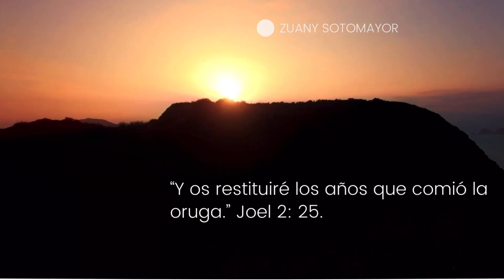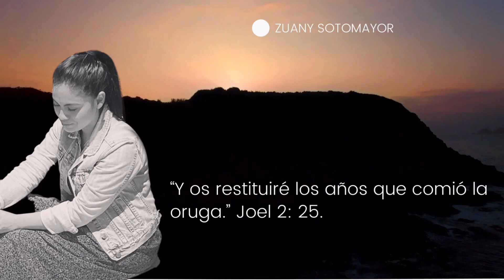20 min DE ADORACION PARA TENER FORTALEZA EN TUS TIEMPOS DE PRUEBAS||COVER ZUANY SOTOMAYOR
Somos un ministerio el cual tiene el propósito de contar las experiencias espirituales que Dios me concede vivir. Ya sea Sueños, visiones. Esperando que sean de gran bendición para el que vea estos vídeos. y que te unas a mi canal como parte de mi familia... El objetivo principal es glorificar a Dios con cada experiencia que El me regala.

Estamos fundamentados en principios basicos biblicos como nos indica -SALMOS105 e ISAIAS 61

GRUPO DE FACEBOOK|| Orando con Zuany Sotomayor

Agradecemos a Dios por cada uno de nuestros hermanos.

PASTORES DE UNA PEQUEÑA PERO HERMOSA IGLESIA, ESTAMOS UBICADOS EN LA CIUDAD DE TIJUANA MEXICO. NOS ENCUENTRAN EN EL MAPA: MINISTERIO RESTAURACION MONTE DE SION.
que Dios les bendiga y guarde a cada suscriptor de este canal.